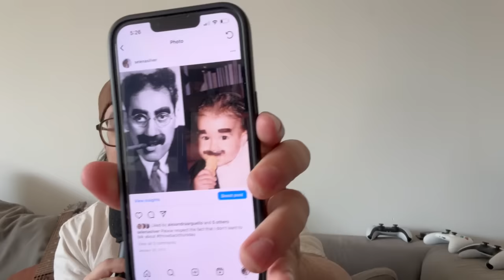Danny Lost His Beard l The LoPriore Podcast #163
Danny Stand Up Tickets!